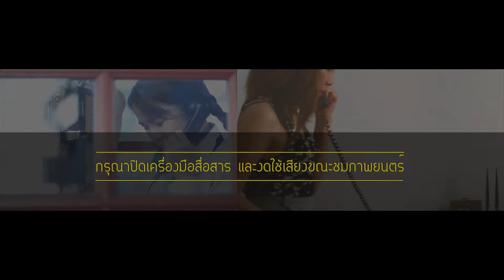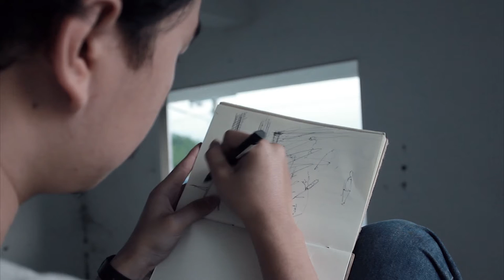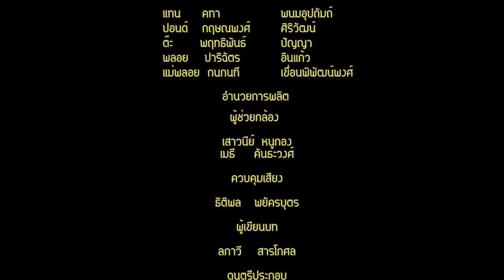Rightlight Exhibition Short movie FULL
Finearts faculty Chiangmai university
project in design of Lapavee Sarakosala : Exhibitor
Directed by Chisanupong Narmmoolnark